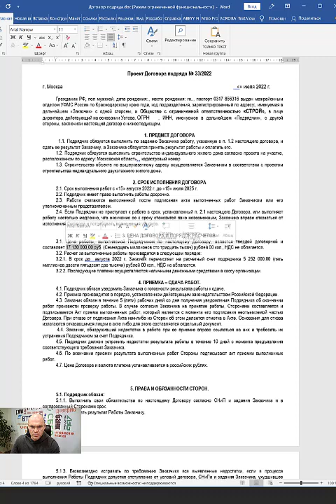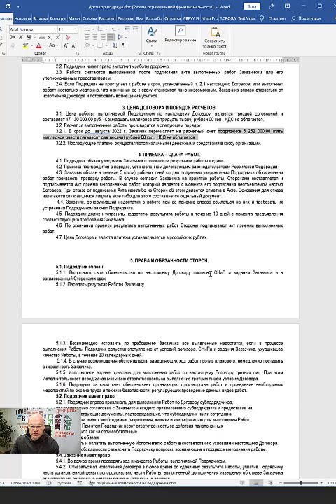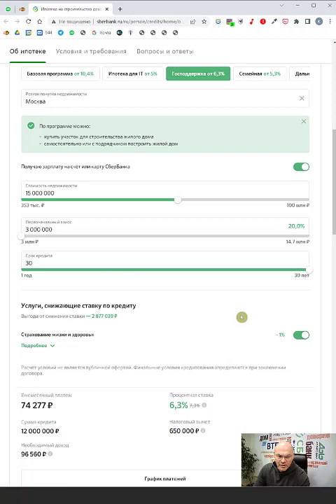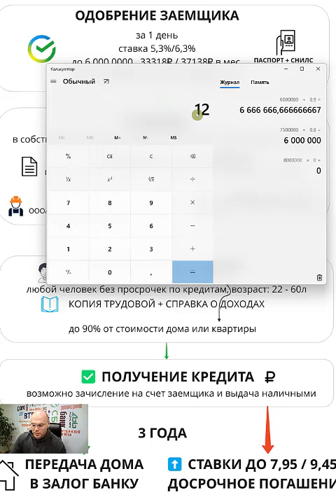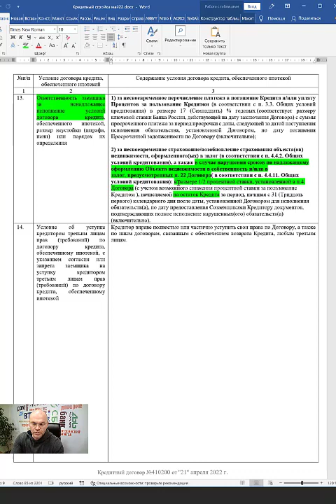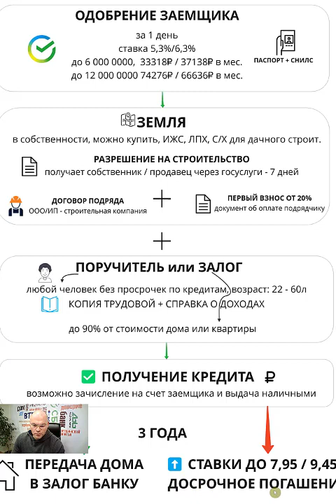Пошаговая инструкция по получению ипотеки на строительство в Сбербанке, ноябрь 2022.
Это видео я записывал для клиентов... Короткое видео опять не получилось. Здесь мало монтажа и максимально предметно рассмотрены вопросы:

- одобрения заемщика
- рассмотрения земельного участка для строительства
- приведен образец договора подряда
- рассчитаны ежемесячные платежи для сумм 6 и 12 млн на 30,20,15 лет
- ! подробно проанализирован реальный кредитный договор Сбербанка: условия выдачи кредита и ответственность за нарушение условий кредитного договора

Таймлайн для Вашего удобства:

00:12 Одобрение заемщика
02:00 Второй этап: земля
02:49 Уведомление о соответствии объекта ИЖС .. блин ну надо же такое название придумать)
03:58 Договор подряда со строительной компанией
05:30 Типовой проект договора подряда
06:48 ❗первоначальный взнос не надо размещать на счете в банке
08:22 Возраст поручителя: расчет платежей
11:05 Подтверждение дохода поручителя
11:10 Вместо поручителя - залог
12:35 ❗"Прозвон" на этапе одобрения объекта
13:35 Сделка в банке
14:18 Анализ типового кредитного договора Сбербанка
17:48 Зачисление ипотечных средства
18:50 Подтверждение целевого использования

Как всегда пишите в комментах вопросы, буду отвечать.
Если не хотите экспериментировать и тратить время на самостоятельное одобрение записывайтесь на консультацию и получайте живые денежные средства на самостоятельное строительство дома Вашей мечты)

Для меня важно, чтобы моя информация была для Вас полезна.
Друзья! мне нужны Ваши ❤️👍

Если у Вас возникли вопросы или вы хотите получить индивидуальный разбор Вашей ситуации - запишитесь на бесплатную консультацию или задайте свой вопрос WhatsApp

Для того, чтобы узнать свои шансы на получение ипотеки прямо сейчас заполните за 2 минуты короткую анкету